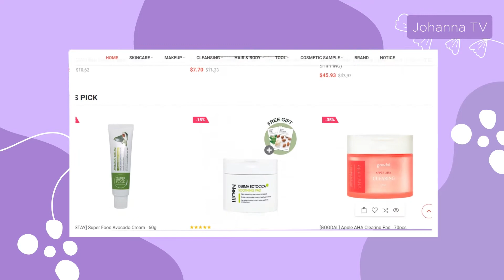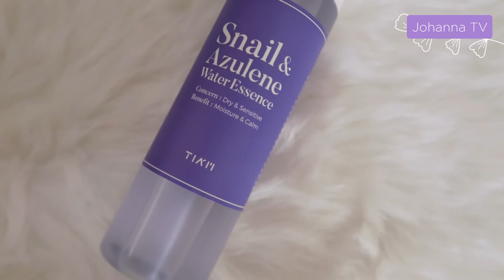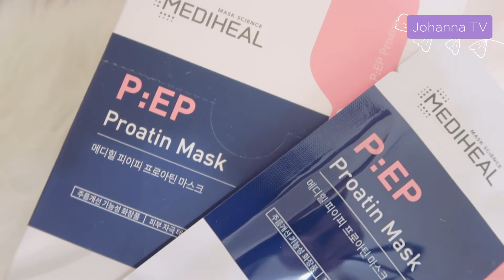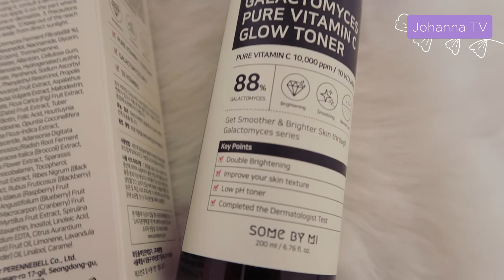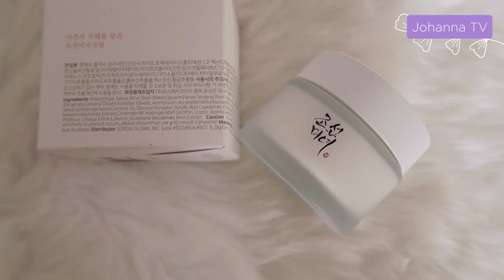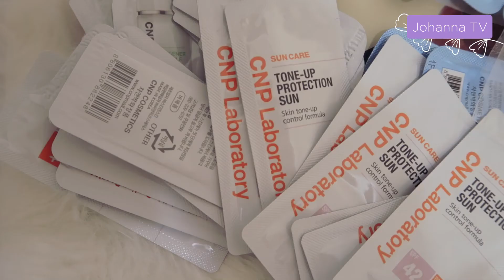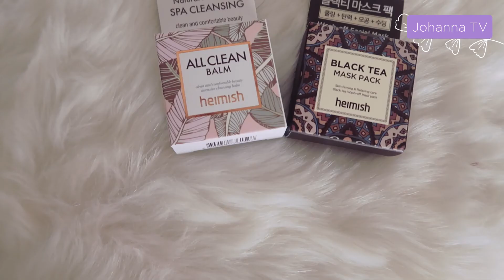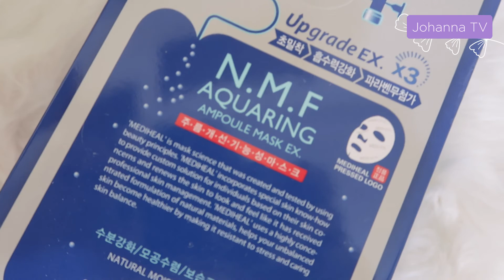Haul Skincare Coreano | Roseroseshop | StyleKorean | Amazon | Johanna TV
Hola amigos! Espero que estén bien!😊 tenía tiempo sin hacer un haul, y para el video de hoy les traigo un mega haul de cosméticos coreanos de las tiendas RoseRoseshop StyleKorean y que si dos cosas de Amazon

Los productos que mencioné:
🌸 [CNP LABORATORY] Invisible Peeling Cleansing Gel - 150ml
🌸 [CNP LABORATORY] Propolis Treatment Ampule Essence - 150ml
🌸 [YEHWADAM] Jeju Magnolia Pure Brightening Emulsion - 140ml
🌸 [TIA'M] Snail & Azulene Water Essence - 180ml
🌸 [CNP LABORATORY] Farm Rx Super Greens Multivitamin Moisture Cream - 90ml
🌸 [OGI] Water Bomb Moisture Eye Patch - 1pack (60pcs)
🌸 [LANEIGE] Cica Sleeping Mask (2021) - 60ml
🌸 [MEDIHEAL] P:EP Proatin Mask - 1pack (10pcs)
🌸 [OGI] Water Bomb Moisture Sleeping Pack - 1pack (20pcs)
🌸 [OGI] Peptide8 Powered Ampoule - 100ml
🌸 [TIA'M] Vita B3 Source - 40ml
🌸 [SOME BY MI] Galactomyces Pure Vitamin C Glow Toner - 200ml
🌸 [INNISFREE] Green Tea Foam Cleanser (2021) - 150g
🌸 [THE FACE SHOP] Rice Water Bright Facial Foaming Cleanser - 150ml
🌸 [CNP LABORATORY] Propolis Essential Eye Cream - 50ml
🌸 [THE FACE SHOP] Pomegranate & Collagen Volume Lifting Eye Cream (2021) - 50ml
🌸 [BEAUTY OF JOSEON] Dynasty Cream - 50ml
🌸 [BEAUTY OF JOSEON] Glow Deep Serum Rice + Arbutin - 30ml
🌸 [INNISFREE] Tone Up Watering Sunscreen - 50ml (SPF50+ PA )
🌸 [INNISFREE] Intensive Long lasting Sunscreen EX - 50ml (SPF50+ PA )
🌸 [Mise En Scene] Aging Care Treatment (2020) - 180ml
🌸 [OGI] Manuka Honey Deep Care Cream - 50ml
🌸 [LANEIGE] Lip Sleeping Mask EX - 20g
  - Type: No.Berry
🌸 [BEAUTY OF JOSEON] Radiance Cleansing Balm (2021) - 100ml
🌸 [MISSHA] 4D Mascara - 7g
🌸 [ETUDE HOUSE] Drawing Eye Brow (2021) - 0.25g
  - Option_1: No.01 Dark Brown
🌸 [ETUDE HOUSE] My Lash Serum (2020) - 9g
🌸 [ETUDE HOUSE] Fixing Tint - 4g
  - Color_1: No.03 Mellow Peach

🌸 [Innisfree] Hair Roller 2ea
🌸 [SOME BY MI] Yuja Niacin 30 DAYS Blemish Care Serum
🌸 [Innisfree] Jeju Cherry Blossom Lotion 100ml
🌸 [Beauty of Joseon] Ginseng Essence Water 150ml
🌸 [Tiam] Vita B3 Mist Toner 200ml
🌸 [SOME BY MI] Yuja Niacin Brightening Moisture Gel Cream 100ml
🌸 [SOME BY MI] Retinol Intense Adavanced Triple Action Eye Cream 30ml
🌸 [Mediheal] NMF Aquaring Ampoule Mask (10ea)

🌸 COSRX Acne Pimple Patch (96 counts)
🌸 ETUDE 0.2 Therapy Air Mask 10 Sheets (Hyaluronic Acid)

0:00 Intro
0:41 Roseroseshop
12:52 StyleKorean
16:14 Amazon